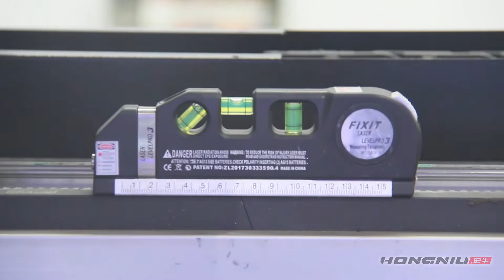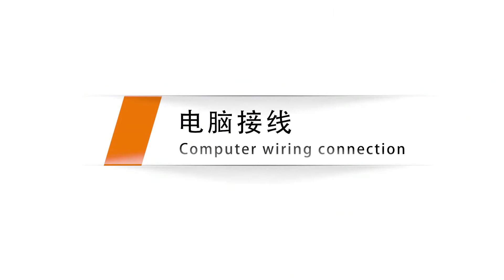Hongniu Fiber Laser Cutting Machine Installation Tutorial (Part 1)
Full Cover Single Table Fiber Laser Cutter
New Look Open Type Metal Sheet Laser Cutting Machine
Heavy-duty Three-chuck Tube Laser Cutting Machine
Whole Cover Double Exchange Platforms Sheet & Tube Laser Cutting Machine
Handheld Fiber Laser Welding Machine
Automatic Loading And Unloading Coil Fed Fiber Laser Cutting Machine
Detachable Plasma Cutting Machine
Metal Bending Machine
CNC Bending Machine—Metal Press Brake Machine